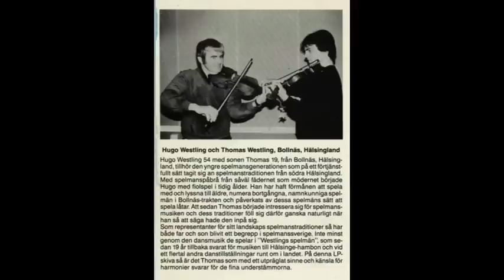"Polska efter Olov Vahlinder, Skog" - Hugo och Thomas Westling (Svensk folkmusik/Swedish folk music)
Svensk folkmusik (polska) från södra Hälsingland/Swedish folk music (polska) from the south of Hälsingland efter/in trad after "Vahlinder i Själstuga".

Traditionell sörhälsingestil/Traditional tune and playing style typical for the south of Hälsingland.

Spelad av/Played by riksspelmän/Fiddlers of Realm Thomas & Hugo Westling, Bollnäs

Från ej återutgiven LP/From the rare out of sale LP  "Låtar i spelstugan" (1984) (GSM, Göran Sjölen musikproduktion, 1984)